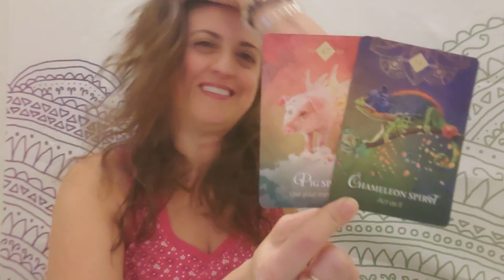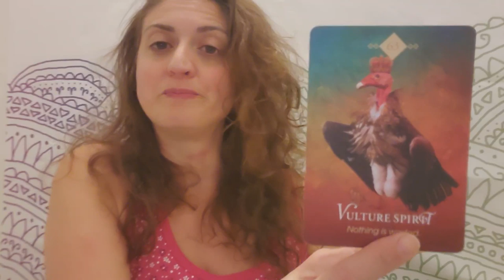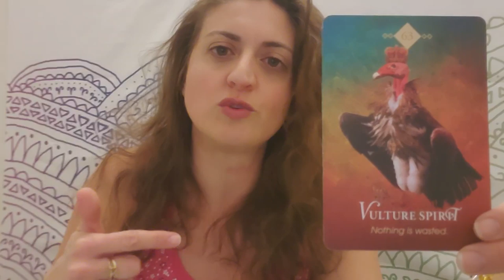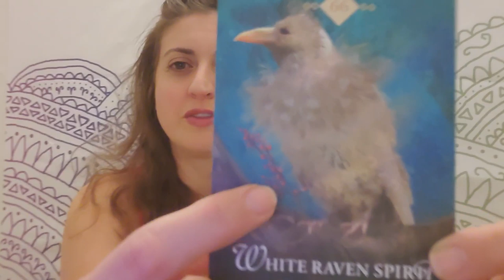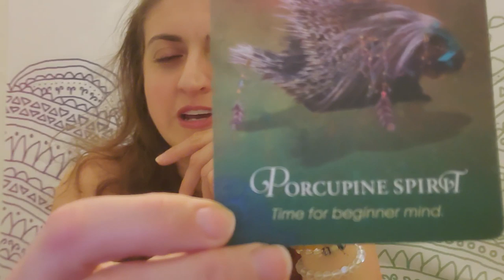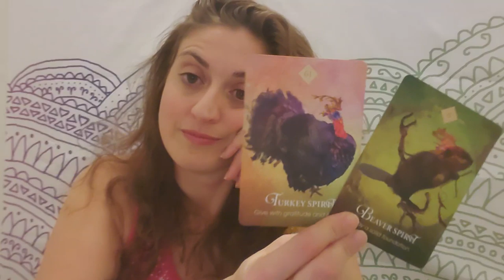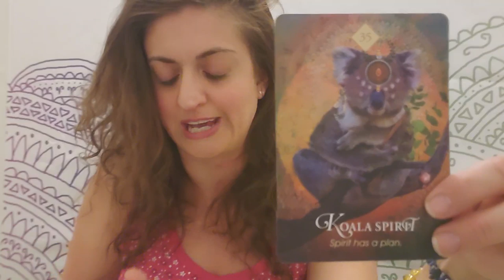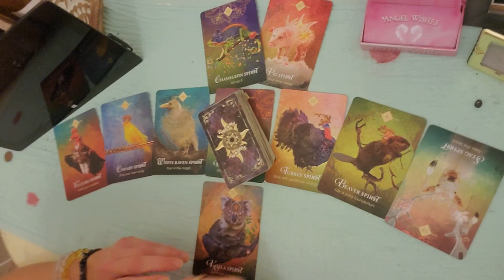♎ Libra: A lost cause comes around ⭐Break through ⭐♎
EXTENDED AND ROMANCE READING - (Holy Moly!)

PERSONAL READINGS
Recorded $100
In the body of the email specify: